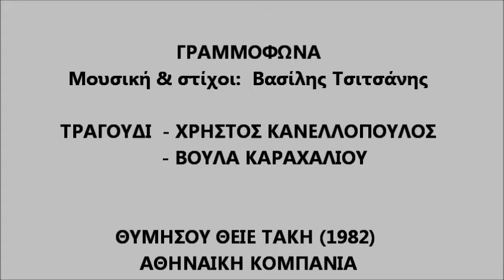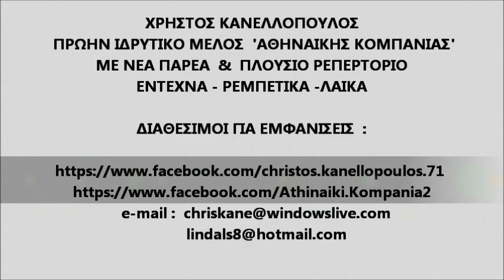ΓΡΑΜΜΟΦΩΝΑ - ΧΡΗΣΤΟΣ ΚΑΝΕΛΛΟΠΟΥΛΟΣ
ΓΡΑΜΜΟΦΩΝΑ
Μουσική & στίχοι: Βασίλης Τσιτσάνης
ΤΡΑΓΟΥΔΙ - ΧΡΗΣΤΟΣ ΚΑΝΕΛΛΟΠΟΥΛΟΣ
                  - ΒΟΥΛΑ ΚΑΡΑΧΑΛΙΟΥ

ΑΘΗΝΑΙΚΗ ΚΟΜΠΑΝΙΑ
ΘΥΜΗΣΟΥ ΘΕΙΕ ΤΑΚΗ (1982)